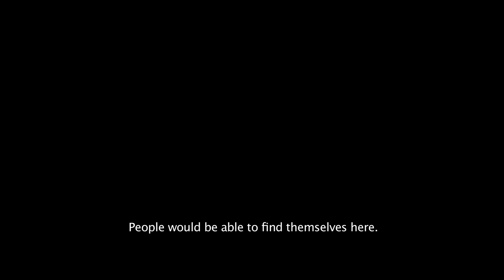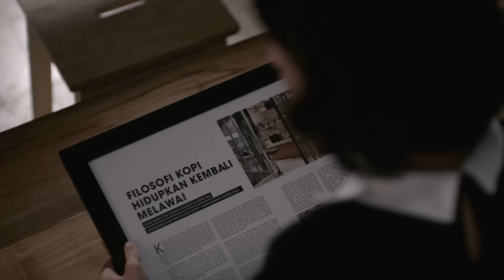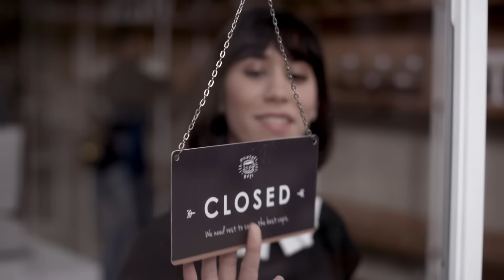TRAILER FILOSOFI KOPI (ENGLISH SUBTITLE)